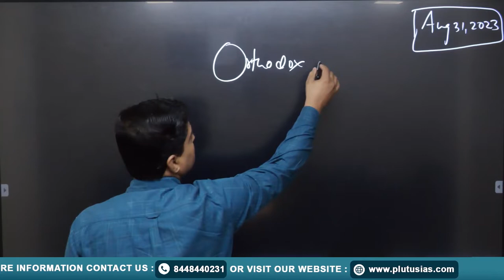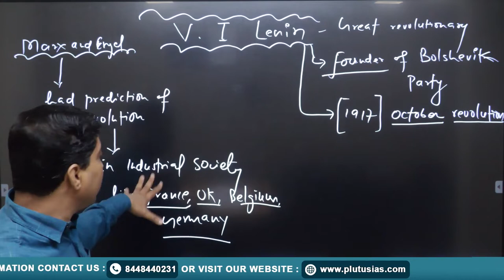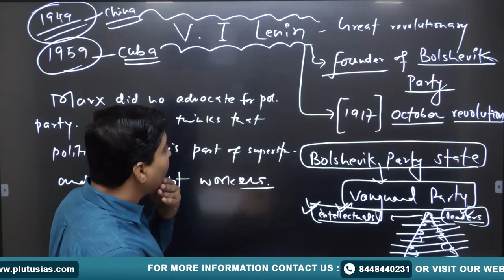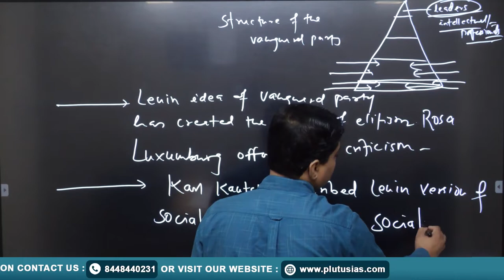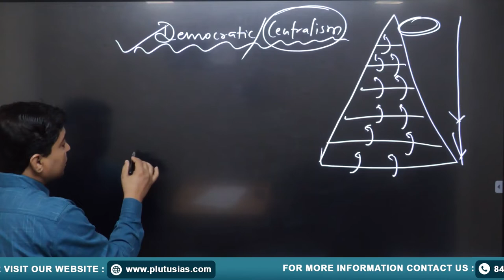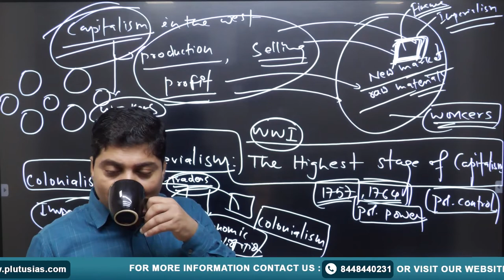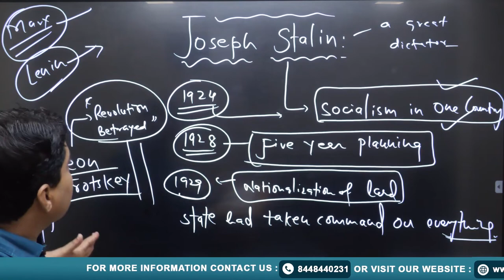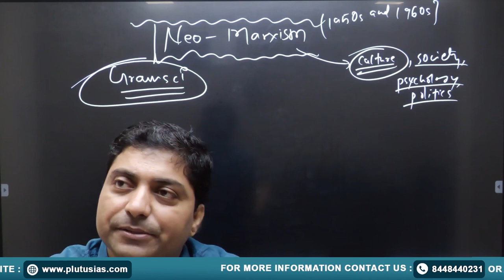Political Science - Orthodox Marxism | PSIR Optional | Study Material for UPSC Mains 2023-24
DR. BIJENDRA JHA
Earned M.Phil. and Ph.D. in Political Science from JNU’s Centre for Political Studies. Holds a professorship at the same center.

Explore the foundational principles of Orthodox Marxism in this comprehensive video. Dive into the core ideas, historical context, and key theorists that have shaped this influential ideology. Whether you're a UPSC PSIR Optional aspirant or simply curious about political theory, this video provides a concise overview of Orthodox Marxism's role in shaping political thought. Join us on this intellectual journey to gain a deeper understanding of the Marxist perspective.

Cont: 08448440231